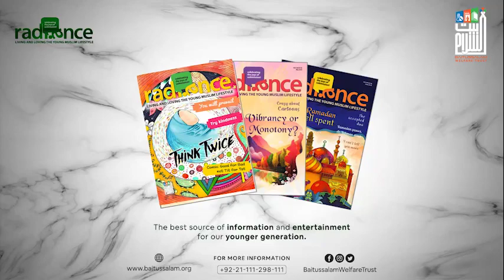Pardah urat ka aizaz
"پردہ۔۔۔ عورت کا اعزاز”

'Veil... honour for women'

Baitussalam Twitter Channel:
Twitter.com/Baitussalam_org

Baitussalam Instagram Channel:
Instagram.com/Baitussalamwelfaretrust

Baitussalam Vimeo Channel:
Vimeo.com/Baitussalam